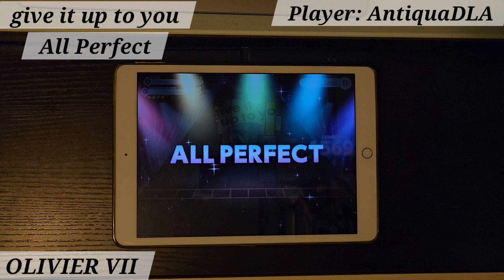[WDS x オンゲキ no.2] give it up to you (OLIVIER VII) All Perfect! [ワールドダイスター 夢のステラリウム/ユメステ]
Second song of the collab!
Somehow this was made into a VII with all the newly added 24th note stairs. A lot of multi finger parts are also added. The scratch hold imitating the bell part is cool though

連動第二首！
沒想到這首會寫成VII，有不少新加上去的多指和24分樓梯。不過中間長hold模仿bell段很漂亮

Game: ワールドダイスター 夢のステラリウム
Song: give it up to you
Artist (singers): 舍人花仁子、萬容